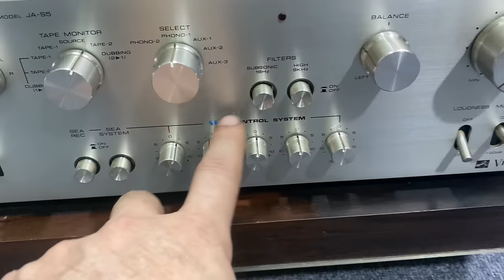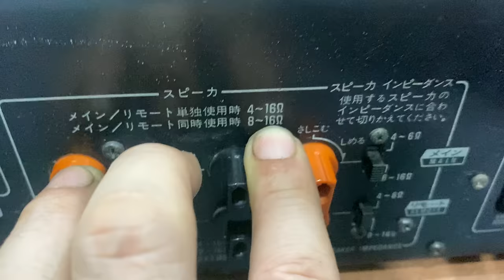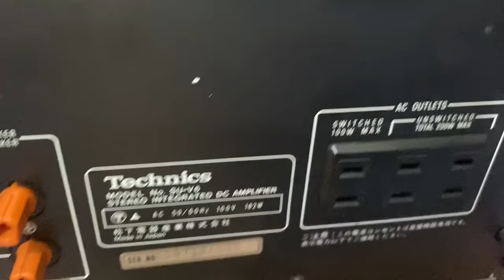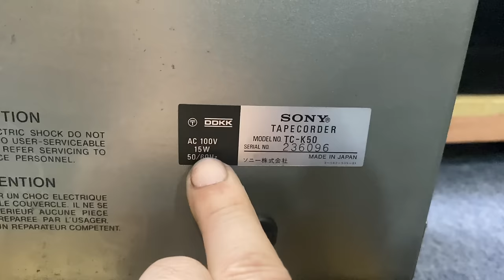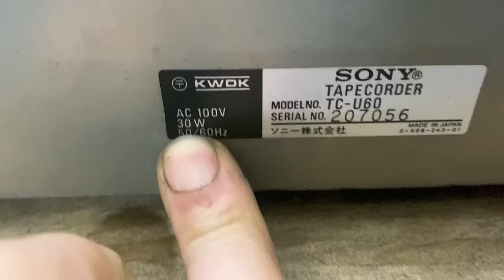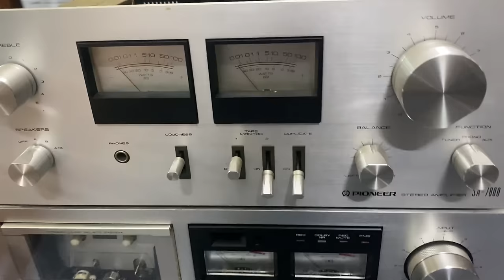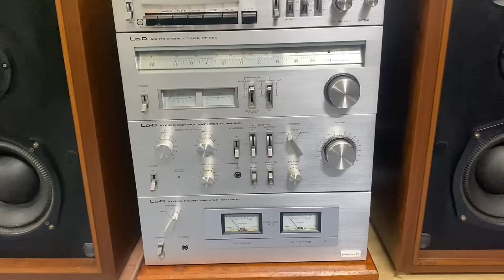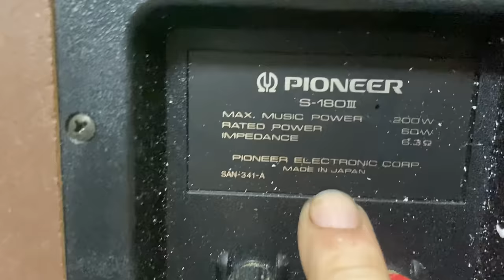Siêu Đẹp | PIONEER-S180III | LOD-HS500 | PIONEER-S-Y7 | TAPHE | TECHNICS-M240X | TECHNICS-M255X